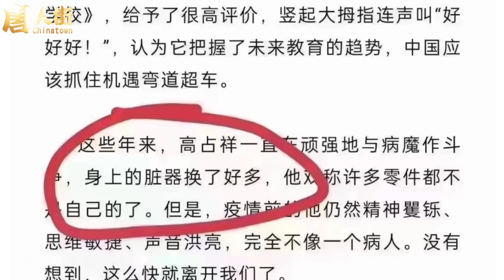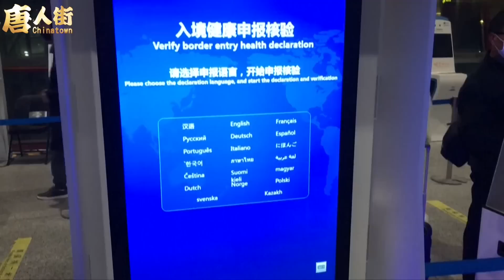民眾覺醒，渴望民主自由；大難當前如何做能平安大吉 【希望之聲粵語頻道-唐人街】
内容提要：
權利是需要爭取的，煙花運動百花齊放